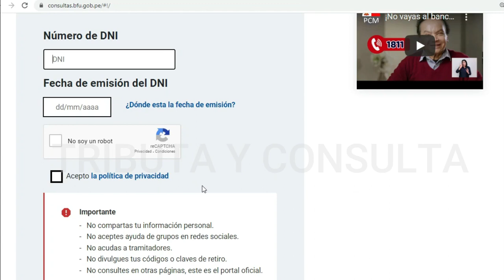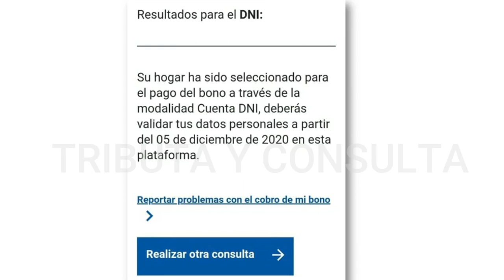¿Por qué me pide validar datos a partir del 5 de diciembre?| Cobro Segundo Bono Familiar universal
El cobro del Segundo Bono Familiar Universal va avanzando, al día de hoy nos encontramos en la Fase 3, sin embargo, a partir del 5 de diciembre empieza la Fase 4 a través de la Cuenta DNI.

Aquí te explico los detalles de esto cobro.